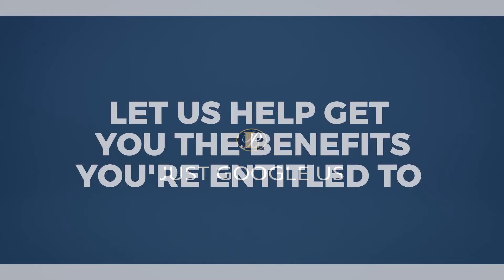Workers Comp and Social Security Help